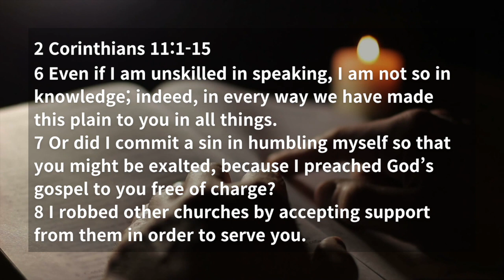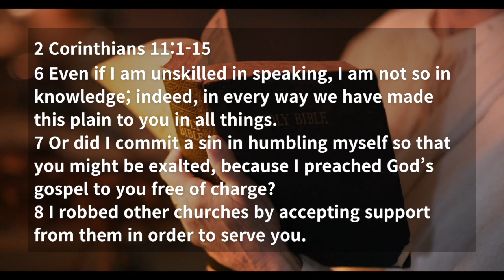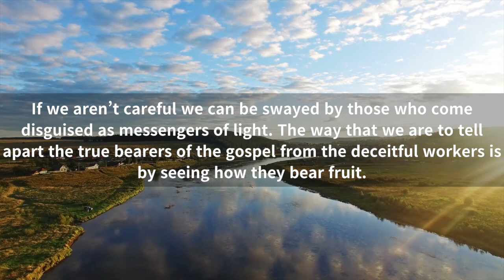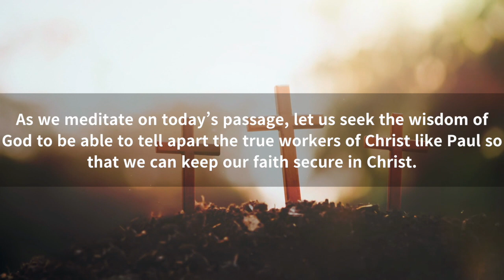You will recognize them by their fruits (2 Corinthians 11:1-15)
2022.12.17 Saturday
Daily Quiet Time
2 Corinthians 11:1-15